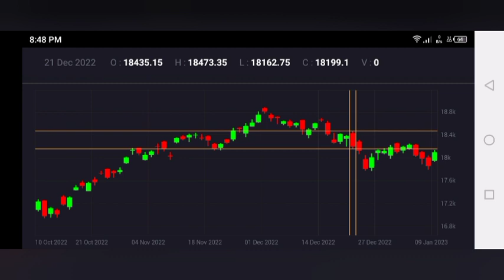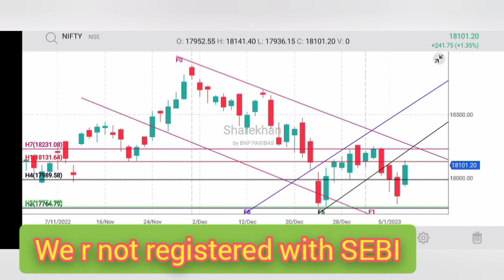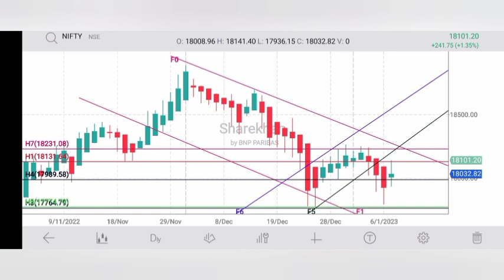9th Jan Nifty Post Market Review and View for-10th Jan.